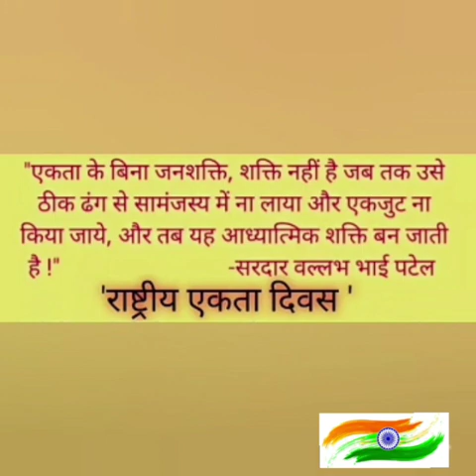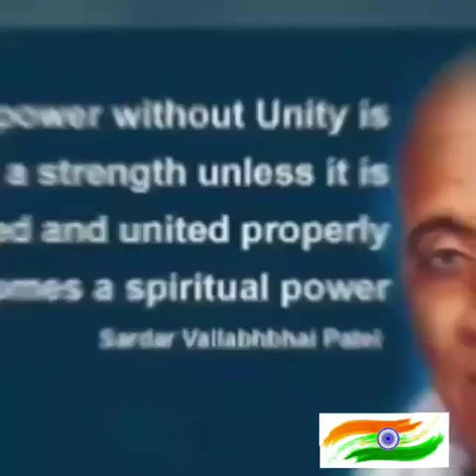OCTOBER_31 NATIONAL_UNITY_DAY